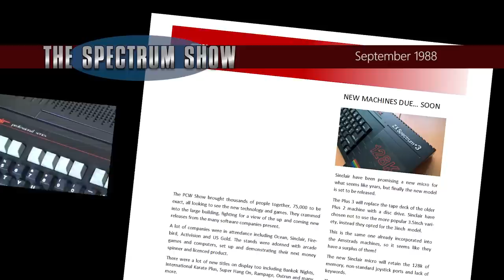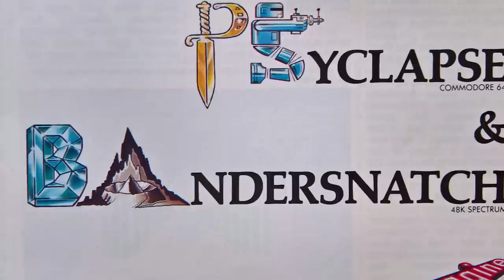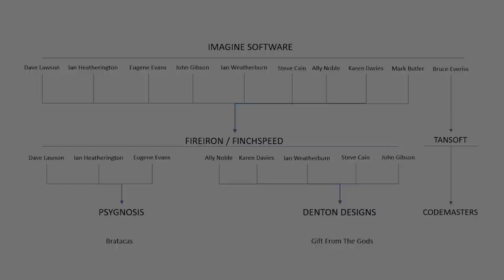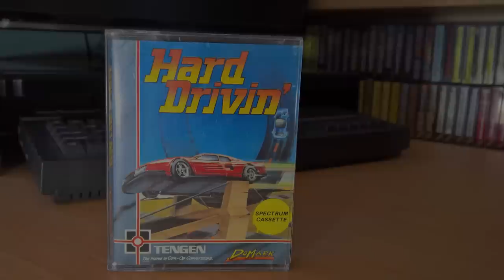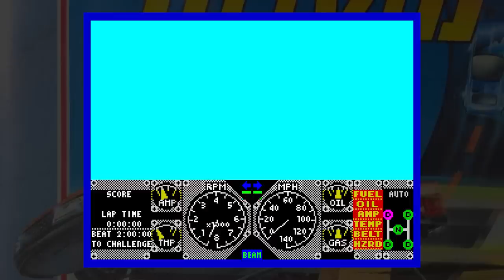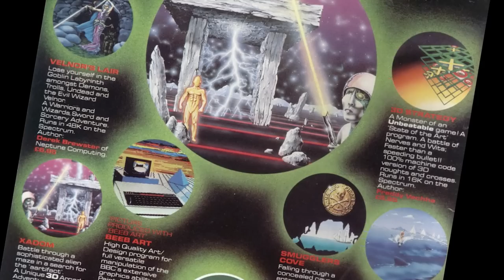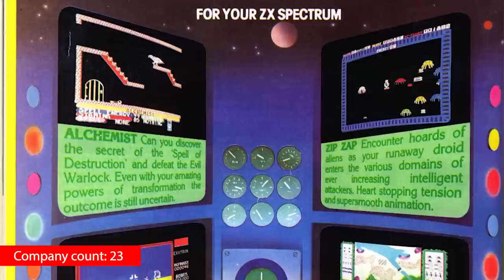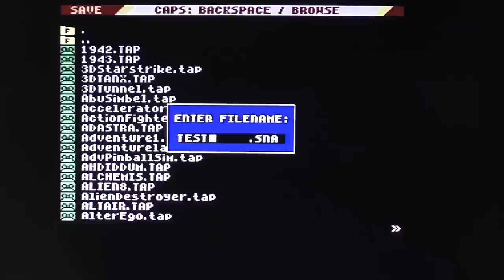The Spectrum Show EP72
In this episode we get all the news and top selling games from September 1988.

I take a look into the myth that is Bandersnatch..
I review Sports Hero, Hard Drivin, Sword of Ianna and 3D Deathchase.
I run through some new releases, chat to geoff and look at the Smartcard firmware update.